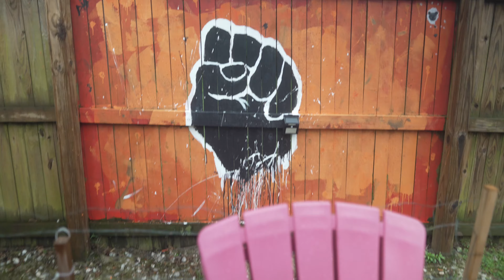PAINTING FENCES!! SPEED PAINTING 3 Pieces for my MUHVA (Donnell Duck Art)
Timestamps:
0:00 - Intro
0:05 - Welcome
0:47 - Painting Black Queen
2:16 - RED and BLACK
3:07 - Powerfist Painting
4:59 - Finished Fences
5:39 - Outro

All my footage for my videos are free to reuse if credit given.